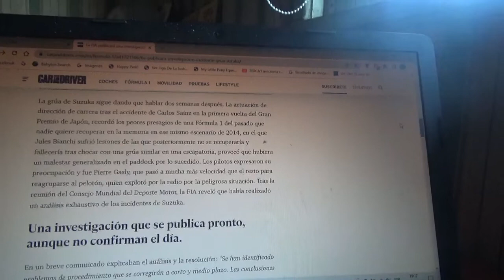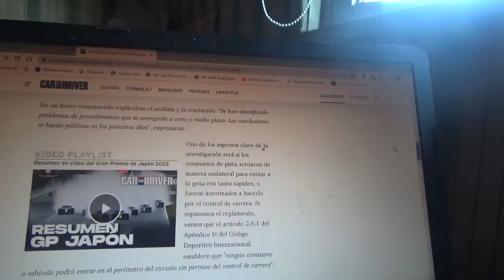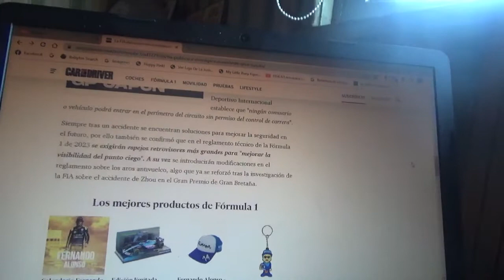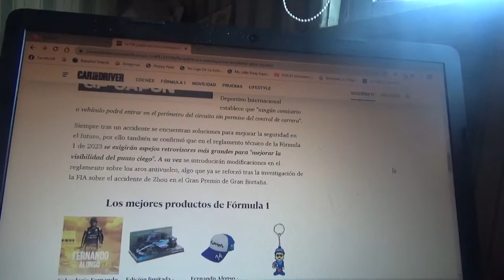La FIA publicará una investigación acerca del incidente del GP de Japón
Luego de lo ocurrido en el reciente Gran Premio de Japón de esta Temporada 2022 de Fórmula 1 en Suzuka la FIA completó aquella investigación del incidente con una grúa que retiraba en ese entonces el monoplaza accidentado del español Carlos Sainz y que los responsables fueron los problemas de procedimiento